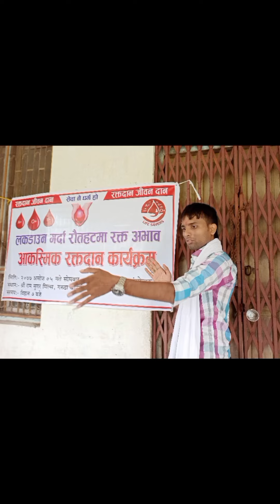uml sushil surya yadav